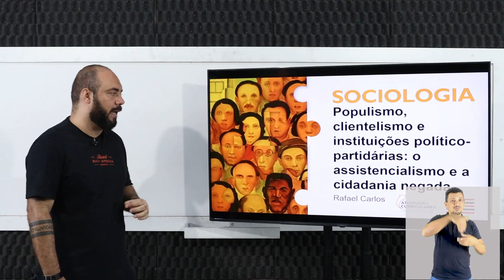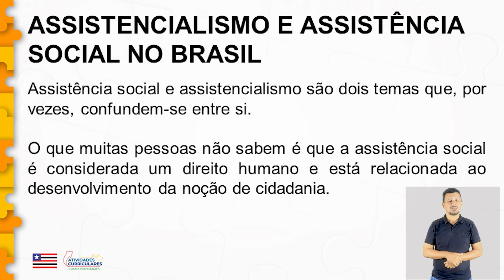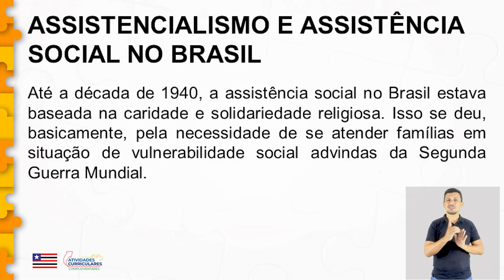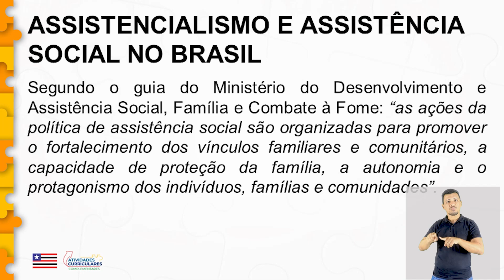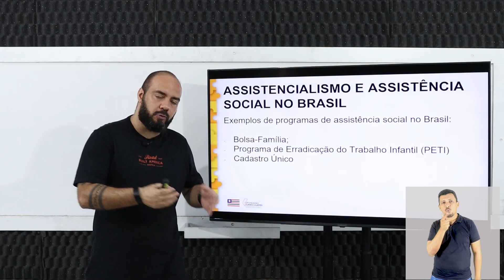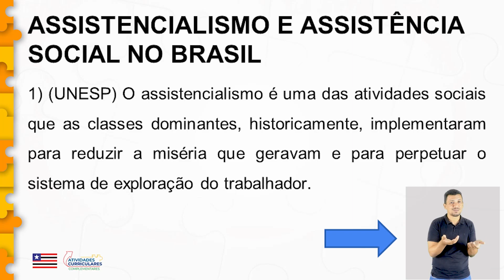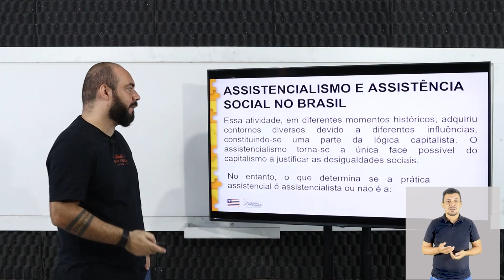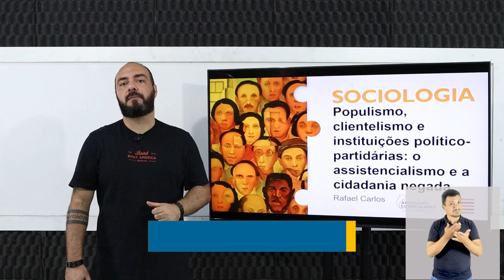Atv. Curriculares C. - Sociologia - 2º ano - Populismo, clientelismo e instituições político-part...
Atividades Curriculares Complementares - Sociologia - 2º ano - Populismo, clientelismo e instituições político-partidárias: o assistencialismo e a cidadania negada.